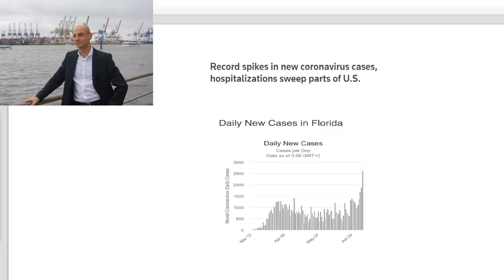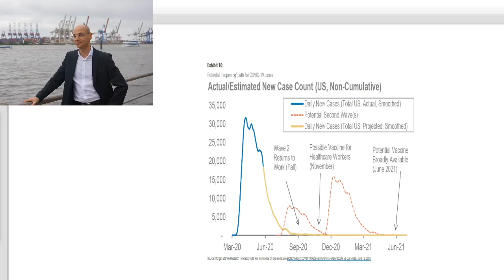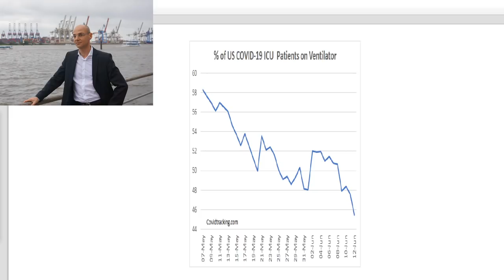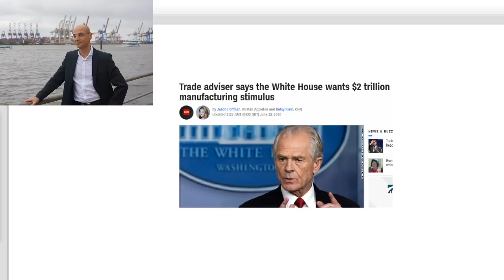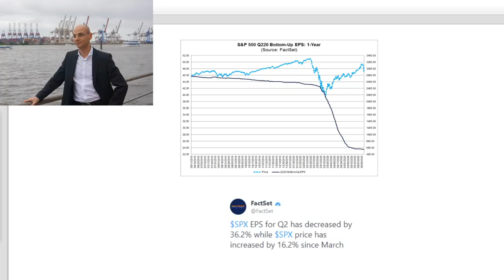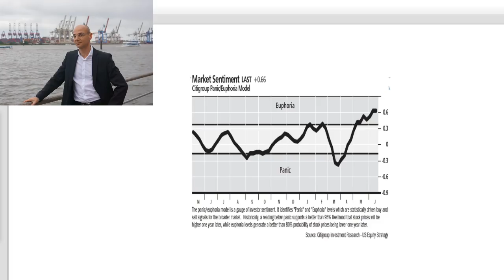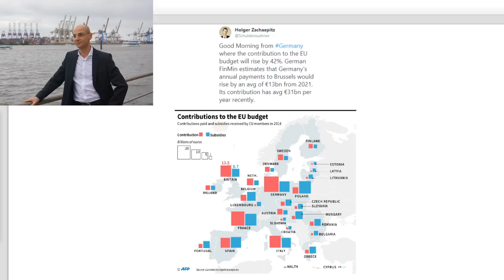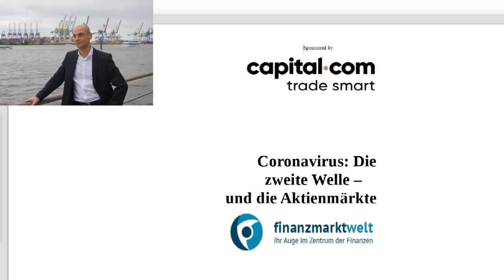Coronavirus: Die zweite Welle - und die Aktienmärkte! Videoausblick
Die Aktienmärkte hatten von einer V-Erholung geträumt -aber in einigen Teilen der Welt steigen die Zahlen der mit dem Coronavirus Infizierten deutlich an. Das gilt vor allem für die südlichen Bundesstaaten der USA - für die Aktienmärkte, die bereits am Donnerstag stark eingebrochen waren udnd dann am Freitag eine Erholung zeigten, wird das nun immer mehr zum Problem! Man könnte formulieren: "Coronavirus gegen billiges Geld". Bislang hatten sich die Aktienmärkte auf das billige Geld fokussiert und die Beste aller Welten eingepreist, nun zeigt sich, dass das Coronavirus nicht so schnell besiegt sein wird. Und das wiederum bedeutet, dass die wirtschaftliche Erholung nicht so ausfallen wird wie von den Akienmärkten bereits eingepreist..